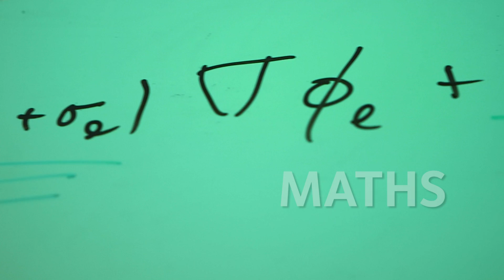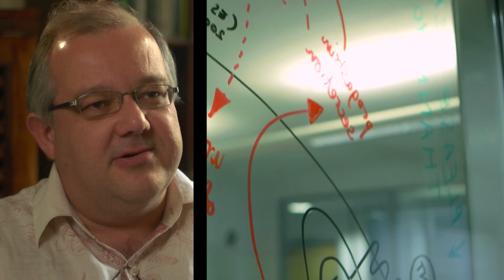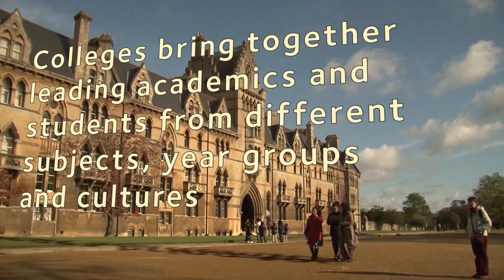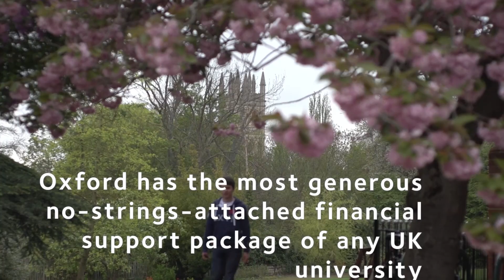Mathematics at Oxford University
Want to know more about studying at Oxford University? Watch this short film to hear tutors and students talk about this undergraduate degree. For more information on this course, please visit our